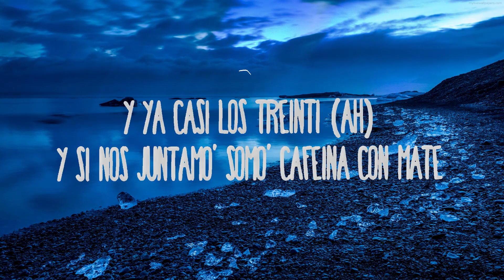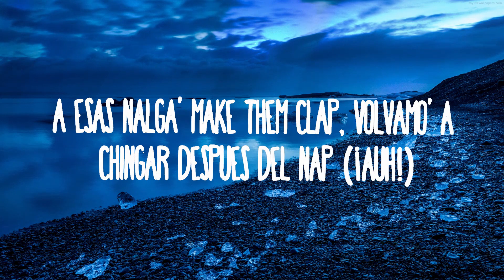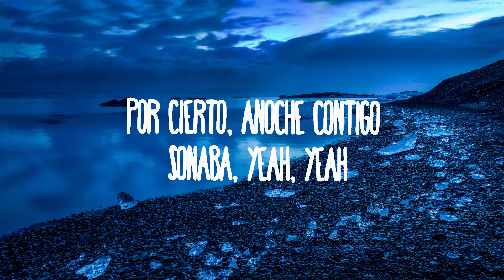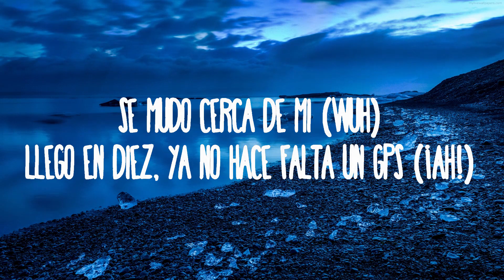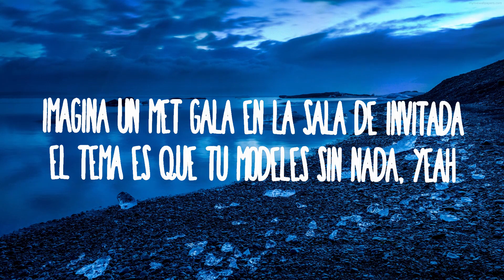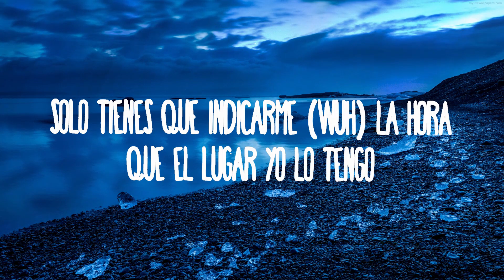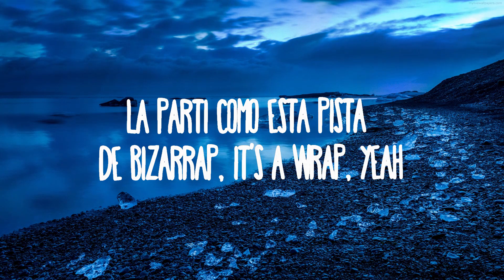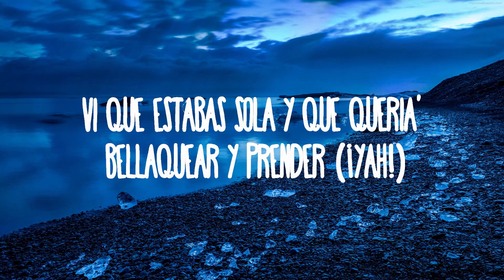Rauw Alejandro & Bizarrap - BABY HELLO | Best Songs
Rauw Alejandro & Bizarrap - BABY HELLO
» Descargar:

(Letra):
[Intro]
Bizarrap, ja
Ra-Rauw

[Coro]
Baby, xin chào
Baby, xin chào
Fue por la historia que subistе a tu close
Vi que estabas sola y quе quería' bellaquear y prender

[Verso 1]
Nada fake, su cuerpo es authentic (Ih-ih)
Y ya casi los treinti (Ah)
(Suenan las do', ya te maté)

[Coro]
Baby, xin chào
Baby, xin chào
Vamo' a recordar los tiempo' del motel (El fuckin' Zorro)

[Verso 2]
Uste' gritaba duro mientra' yo le daba, yeah, yeah, y no (Ey)
Imagina un MET Gala en la sala de invitada
El tema es que tú modeles sin nada, yeah
Nuestro location no lo tiene Google Maps (¡No!), fuck LA (Ey)
'Tamo en Carolina, aquí no hay pubs, less talk, more fuck (Ey)
A esas nalga' make them clap, volvamo' a chingar después del nap (¡Auh!)
La partí como esta pista de Bizarrap, it's a wrap, yeah (¡Yah!)

[Pre-Coro]
Los que te tiran no están en na', no están en na'

[Coro]
Baby, xin chào
Fue por la historia que subiste